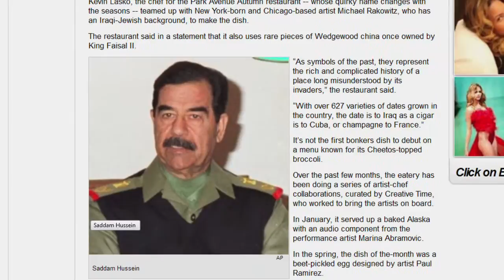Michael Rakowitz: Saddam's Plates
Michael Rakowitz talks about Saddam Hussein's chinaware and the different ways he has included the plates in his art.